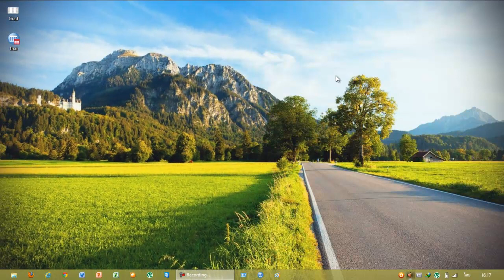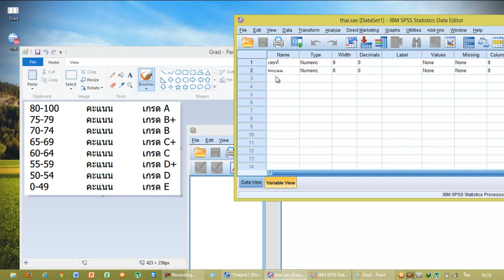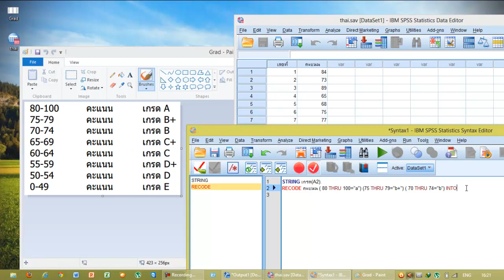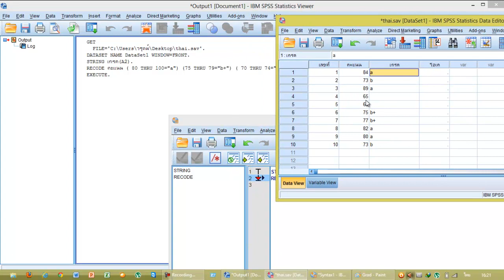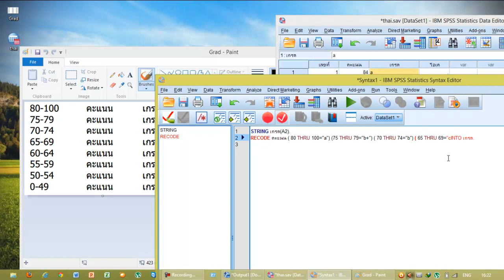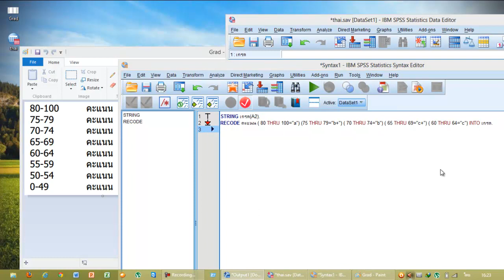How To Recode Different Numeric To String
BY SPSS